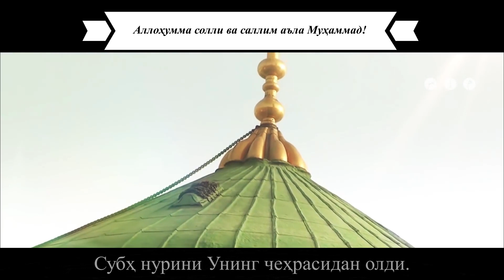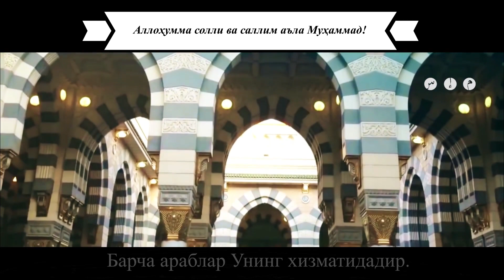Саловат - Субҳ нурини Унинг чеҳрасидан олди